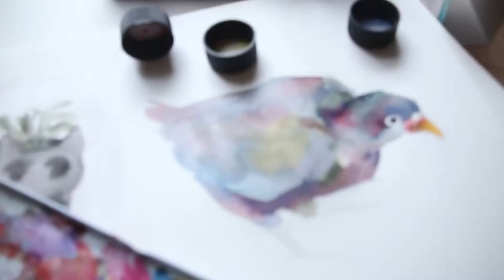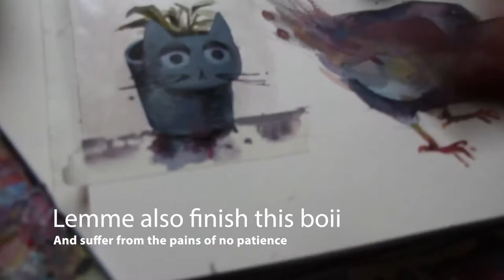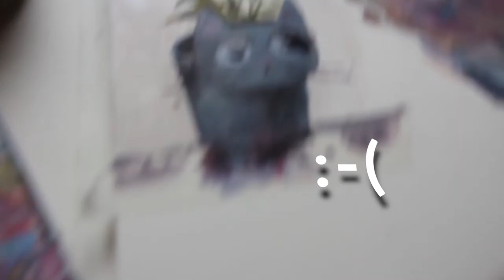Drawri Day • 29th April 2020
To ease my mind and connect to the things I love I made this vlogperience video. Never would I have thought to be vlogging.
I did enjoy it a lot though and I hope some of you 50 viewers will enjoy it as well!

Dunno why I decided to just hold the camera the whole time instead of placing it somewhere stable. Didn't even think about that and I'm glad.